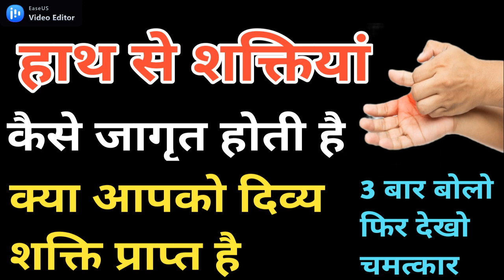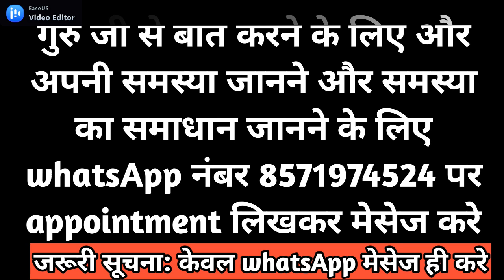शक्तियां काम कैसे करती है ? shakti jagrit hone ke sanket।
शक्तियां काम कैसे करती है ? shakti jagrit hone ke sanket। maa pooja god divya divine shakti How do powers work? Signs of awakening the power.

How divine vision is awakened by worship. Signs of divya drishti.